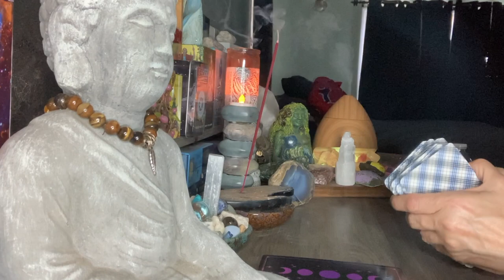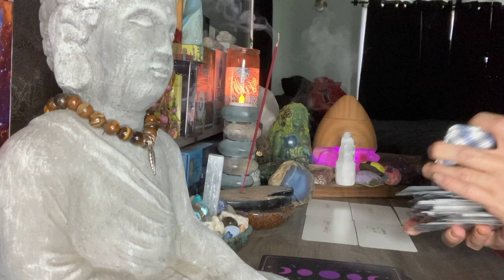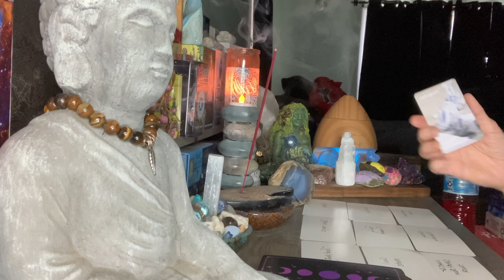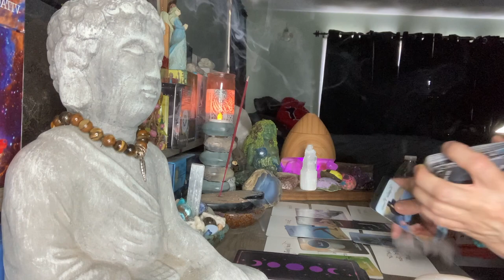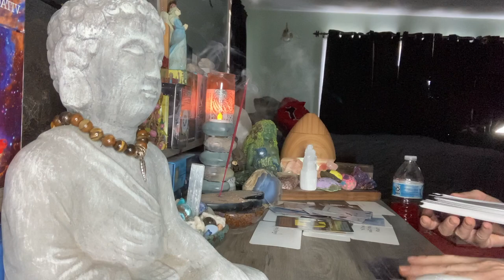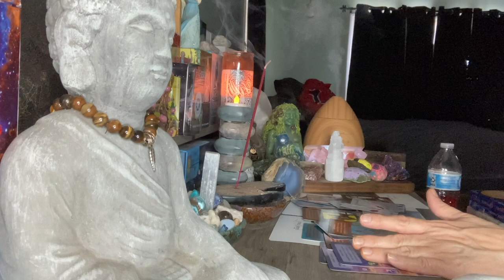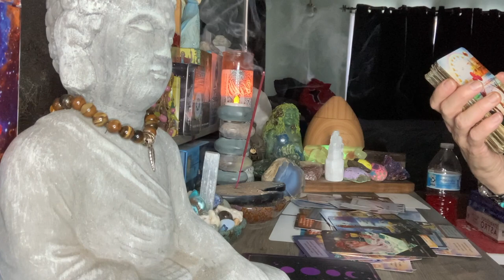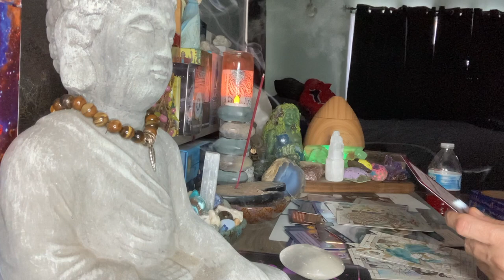Love/Haters 🎭 Bond/Boundaries lots of contrasts in this reading‼️💯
^^^song mentioned: wait by white lion